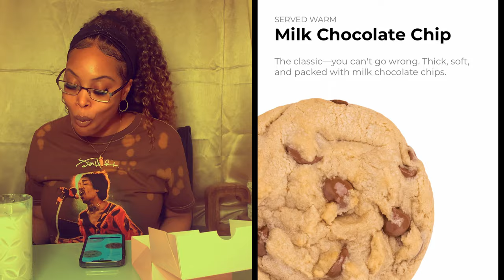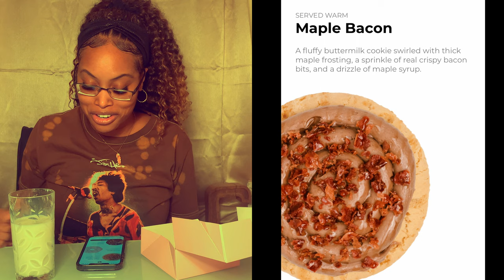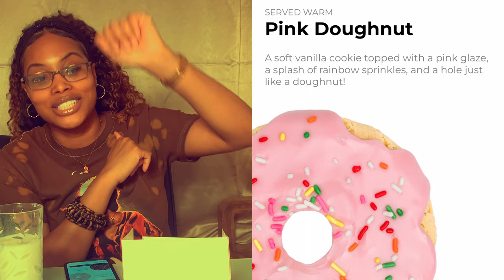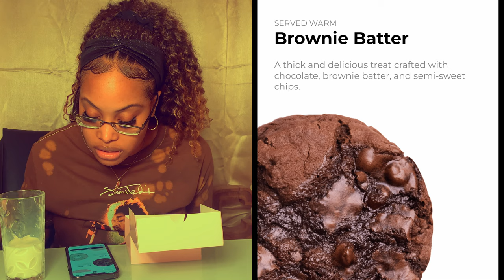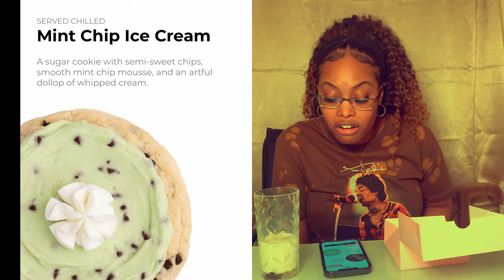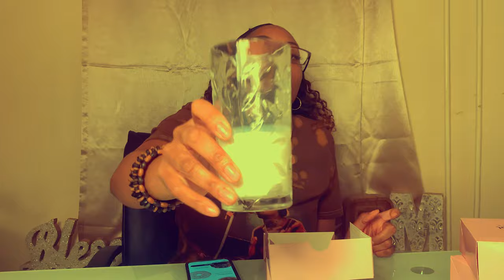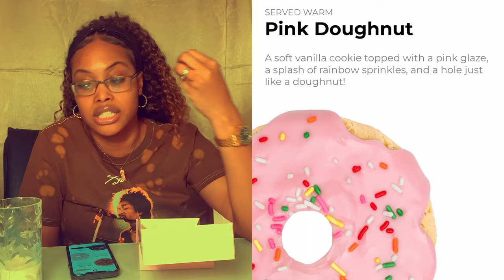Crumbl Cookies Review: Exposing the most DISGUSTING 🤮 flavors! Feb 27 - Mar 4 2023 | Mukbang ASMR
Hey friends 👋,
Another interesting week, Feb. 27th, to Mar. 4th, 2023 on the crumbl cookies line-up! and I'm super excited to review it! Cheers 🥂
Go grab your cookies 🍪 with some milk 🥛 and enjoy this fun crumbl cookies 🍪 mukbang ASMR type video as I review this week's interesting line up.

The flavors on this week's line up are:
1. Milk Chocolate Chip 🍪
2. Maple 🍁 Bacon 🥓
3. Pink Doughnut 🍩
4. Brownie Batter 🍫
5. Mint Chip Ice Cream 🍨
6. Classic Pink Sugar 🍭